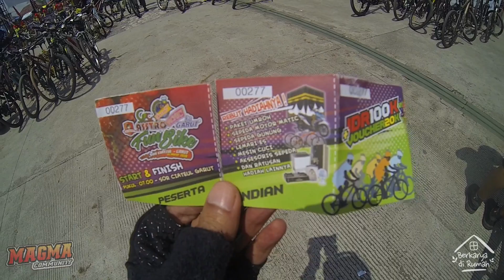ASSTROPICNIC FUN BIKE \\\ Garut Culture Festival dalam Rangka HUT ke 207 GARUT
AsstroPicnic Fun Bike asstropicnic asstrogowes merupakan salahsatu rangkaian acara HUT ke 207 Kota Garut hutgarut Sponsor utamanya Nasi Liwet Pak Asep Stroberi dan Dodol Picnic.

Sekitar 2000an Goweser dari berbagai komunitasgowes dengan beranekaragam jenis sepeda gowesan turut andil.

Performa panggung warawiri dan duet penampilan dari Ibu Kapolres dan Wakapolres Garut beserta aneka ragam doorprize menambah semarak event kali ini :)